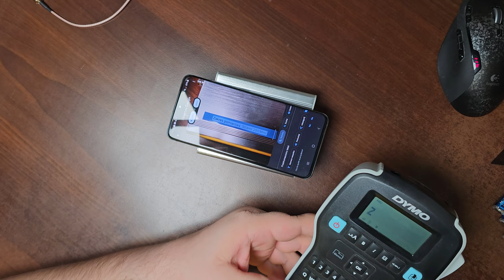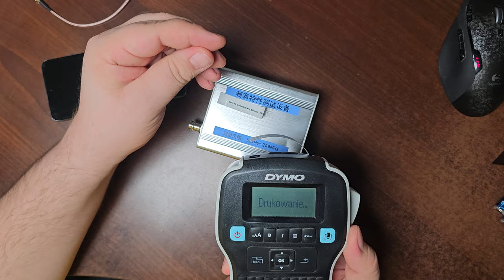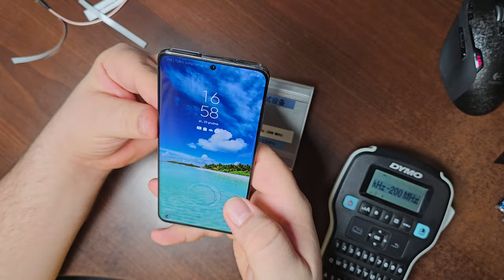NWT-200 UnBoxing oraz Tłumaczenie opisów cz.1 - [F95/5]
Zapraszam na Film o NWT-200, bardzo ciekawym narzędziu wspomagającym pracę w warsztacie serwisanta.

Wszystkie zaciekawione osoby tematyką :
👉🏻Elektroniczną,
👉🏻Serwisowania sprzętu,
👉🏻Napraw i uruchomień sprzętu Unitry,
👉🏻Projektów DIY

⏰Rozdziały w Filmie⏰
(00:00) - Zaczynamy
(02:00) - UnBoxing